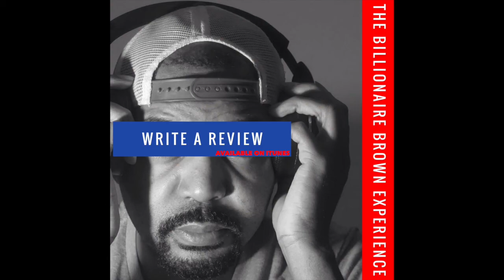Is Your Mother Jealous Of You ?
Billionaire Brown sits down with the author of Humble Pie. Her name is Shayla Norris and if you've never heard her story now is your time.  Mr. Brown asked her about everything from going in front of a judge facing a 20 year sentence to being molested, to pornography addiction, to being rejected by her parents.